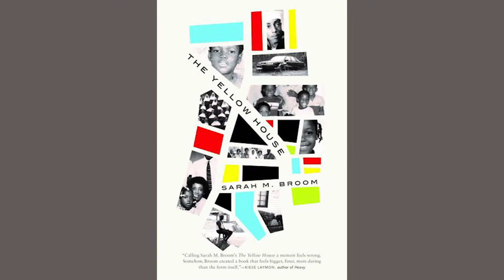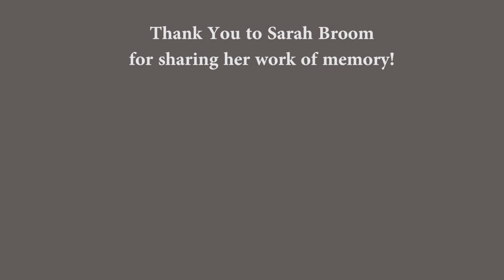Sarah Broom | Author of The Yellow House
2019 Xavier University of Louisiana Provost Lecture Series
Sept.11, 2019.
Moderated by Dr. Shearon Roberts
Hosted by Dr. Ja'Wanda Grant